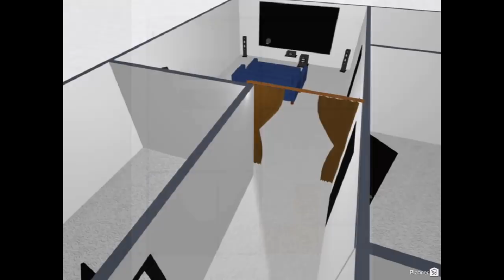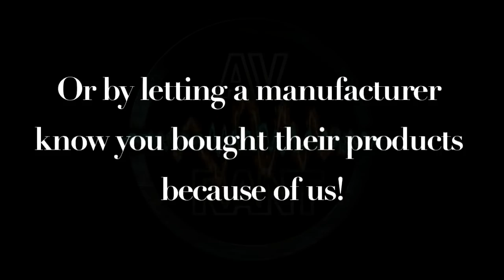AVRant Home Theater Q&A Podcast #616.0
Our Listeners of the Week are Paul and Gregory for their donations, our 73 Patreon Patrons, Terry G. for talking us up to Projector People during his JVC RS540 purchase, Patrick S. for keeping on top of our Google Music feed, Tue for fixing our website (fingers crossed), and Lee Overstreet for guest co-hosting last week!

In the news, Rob H. was a guest on the Entertainment 2.0 Podcast last week where we talked about Red Dead Redemption 2 faking HDR. LG Display confirmed they will make 8K OLEDs next year. And Netflix wants their movies to be eligible for awards, so they're going to have theatrical runs before they're available to stream.

Jonathan F. recommends Room EQ Wizard's help files to learn more about minimum phase systems. And Nathan D. shares his rant about trying to watch Amazon Prime Video in 4K HDR with Dolby Atmos audio.

0:15:34 Ted M. liked the results when he used the Audyssey Editor App to only EQ up to 300 Hz in his room. So he asks about why that's the case, and how to calculate your room's transition frequency.

0:23 30 Damien D. gets our take on which type of speaker (and how many) is best for use as Surrounds when you have multiple rows of seats. Then we recommend Sewell Ghost Wire for flat speaker wire. And we put together a $1,000 5.1 audio system consisting of the RSL Speedwoofer 10S, Yamaha RX-V385 AV Receiver, and Pioneer Andrew Jones five speaker package.

0:33:33 Josh T. has a wide open loft-style apartment. We suggest an 85-inch Sony X900F and a closer seating distance might be a better display than the Dell S718QL Ultra Short-Throw projector with an Elite Screens Aeon CLR screen. Then we recommend spending less on his speakers and Receiver and putting all of the money saved into acoustic treatments.

0:50:27 Michael N. always sees a green tinge in dark scenes on LCD TVs. This is not a common complaint, so we speculate about why this might be the case, and what settings he might try in order to compensate.

0:55:00 Shawn W. and Luke K. are both looking for the best HDR gaming TV, but they are worried about OLED burn-in.

1:02:29 Infinite Gary saw the announcements of Panasonic's new 8K camera and NHK broadcasting 8K via satellite TV this year, and he wants to know how they connect to an 8K TV without HDMI 2.1 being ready yet.

1:04:27 Carlos P. gets our take on using Tower speakers as Surrounds, setting up three subwoofers using a miniDSP 2x4 and the Multi-Sub Optimizer Software, and setting his Denon AV Receiver's amp assign when using pre-outs.

1:14:45 Chris W. is looking for an $800 2.1 speaker and amp combo that can be used on a desktop now, and possibly in a Living Room later, so we recommend the RSL Speedwoofer 10S and: Vanatoo Transparent Zero self-powered speakers; or, NHT Super Series, Ascend Acoustics HTM-200SE, or Focal Bird speakers, plus a Dayton APA102, Monoprice Unity, or Amazon Echo Link Amp.

1:19:59 Kevin S. loves the look of the (extremely expensive) Viva Audio Credenza speaker system, so he asks if we are equally smitten.

1:25:30 Greg P. is putting together a dedicated basement theater with two rows of seats, so he wonders if he can assemble a 5.2 audio system plus a projector and screen for $3,500 CAD. Our picks: BenQ HT2050 projector (or BenQ HT2050A), 120" - 135" EluneVision Elara, Elite Screens Sable Frame, or Elite Screens DIY CineWhite material screen, Denon AVR-X1400H or AVR-X3400H B-Stock AV Receiver, Pioneer Andrew Jones Tower, Center, and Bookshelf speakers, which total between $2,000 to $2,450 depending on screen and Receiver choices. That leaves him enough budget to get dual SVS PB-1000 subwoofers for a killer system.